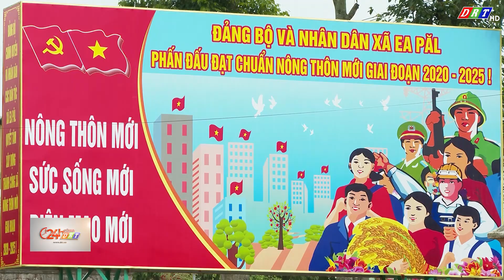Đồng thuận để thay đổi diện mạo nông thôn